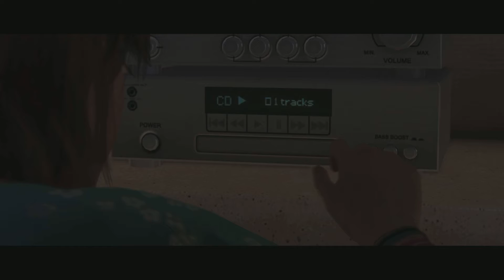The Beginning - [Beyond: Two Souls] Gameplay : Part 1